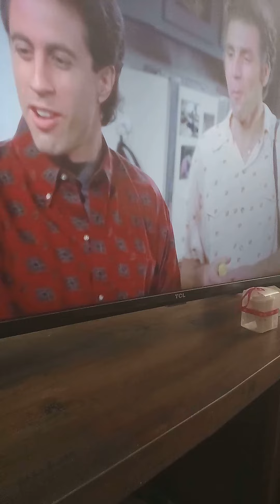Seinfeld intro clip. Pez ep